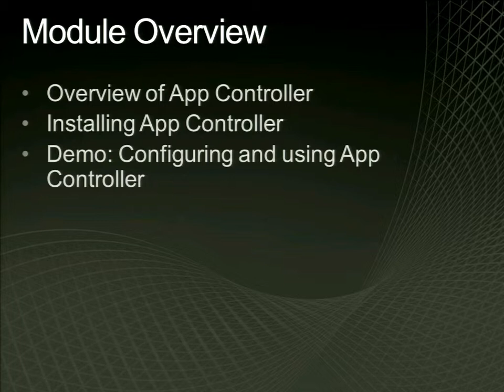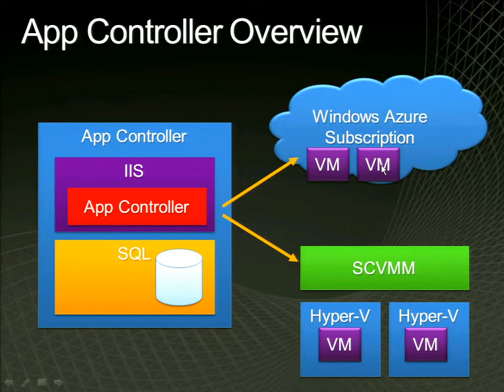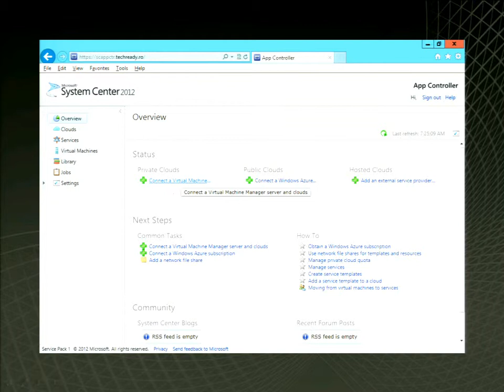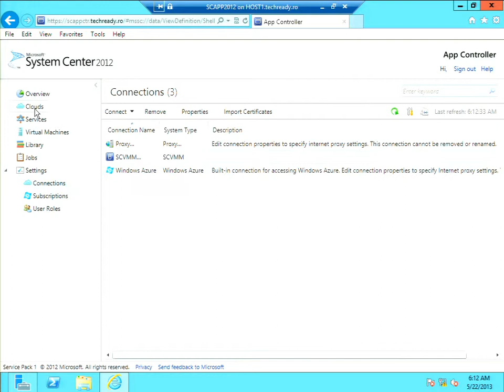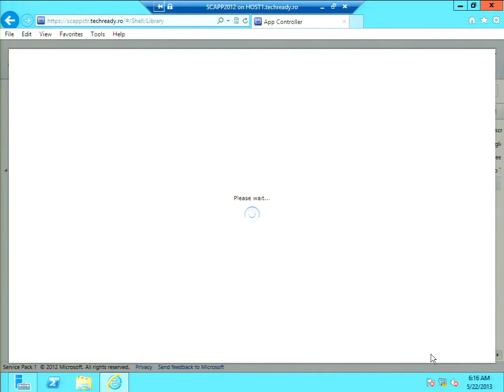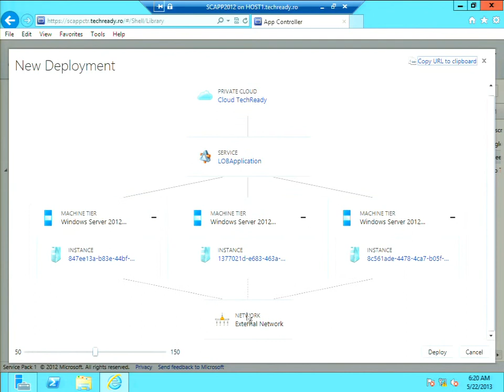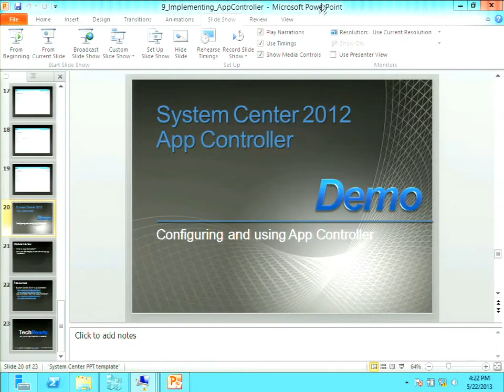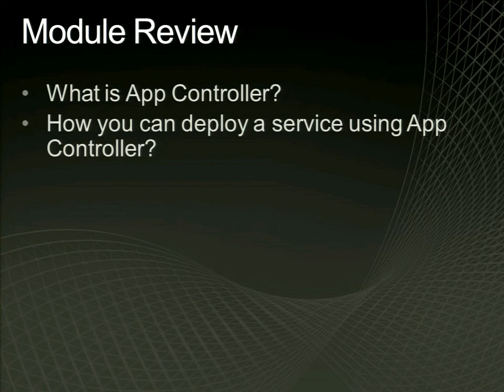Module 9: Implementing AppController